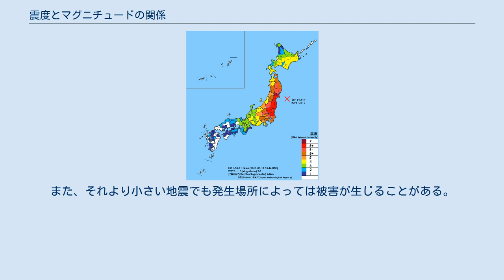震度とマグニチュードの関係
2011年の東北地方太平洋沖地震の震度分布。
マグニチュードは9.0で、最大震度は7であった。
 本項では、地震における震度とマグニチュードとの関係について述べる。
 震度とは、その地点での地震による揺れの強さを表す数値である。
日本では、気象庁震度階級が使用されており、それぞれの観測点において震度計によって測定される。
一方マグニチュードは、震源地における地震そのものの大きさ（規模・エネルギー）を表す数値であるため、1回の地震につき1つしかない。
通常、マグニチュードは小数で表されるが、震度は整数で表される。
 震度とマグニチュードとの関係は、電球の明るさと周りの明るさとの関係によく例えられる。
電球の明るさをあらわす値がマグニチュード、電球から離れたある場所の明るさが震度に相当する。
すなわち、マグニチュードが大きくても（電球が明るくても）震源から遠いところでは震度は小さく（暗く）なる。
例えば、1995年の兵庫県南部地震（M7.3）の場合、震源域近くのいわゆる「震災の帯」では震度7となったが、神戸海洋気象台や洲本測候所では震度6 、京都、彦根、豊岡では震度5となり、震源域から離れるにしたがって震度は小さくなった。
震源域から遠く離れた東京では、さらに震度は小さくなり、震度1であった。
 また、電球や机の位置が変わらない場合でも、電球の明るさ（ワット数）によって机の上の明るさが異 なるように、同じ場所で発生した地震でもその規模（マグニチュード）によって、震度が異なる。
一般に、マグニチュードが大きいほど、かつ、地震の発生場所（震源域）に近いほど、震度は大きくなる。
しかし、マグニチュードが大きくても震源域から離れていれば震度は小さい。
なお、震度は、地震が発生した深さ、断層のずれ方、地震波の伝わり方、地盤の状況などにも関係するので、震源域から離れるにしたがって一様に減衰するものではない。
また、震度とマグニチュードはどちらもあくまで「指数」であり、数値の大きさと地震の規模は比例しているわけではない。
 マグニチュードは震度のように直接観測できないため、各地の揺れの大きさなどから推定される。
マグニチュードが大きいほど地震の規模が大きいことを示しており、マグニチュードが1大きくなると地震のエネルギーは31.6倍大きくなるという関係がある。
一般にM8程度以上の地震を巨大地震、M7以上の地震を大地震と呼ぶことがあり、このような地震が発生すると何らかの被害が生じることが多い。
また、それより小さい地震でも発生場所によっては被害が生じることがある。